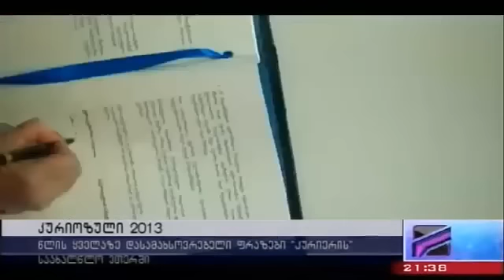"რუსთავი 2" -ის კურიოზები -- პოლიტიკოსები 2013